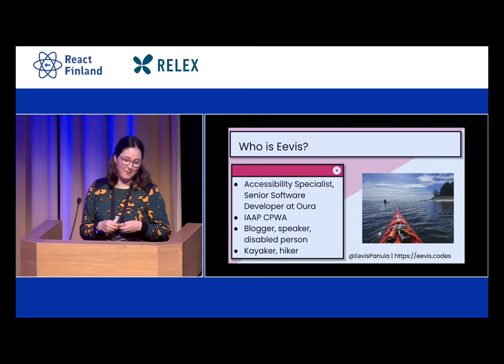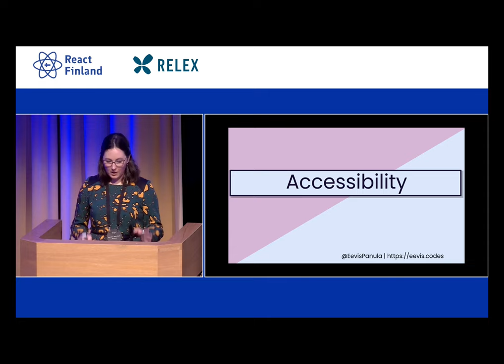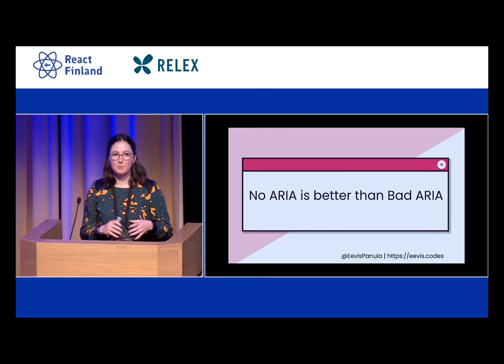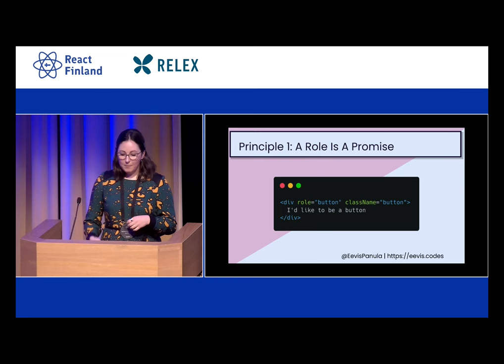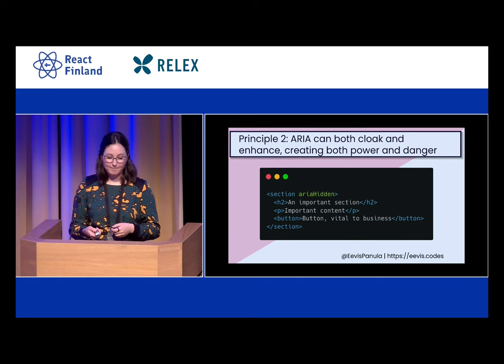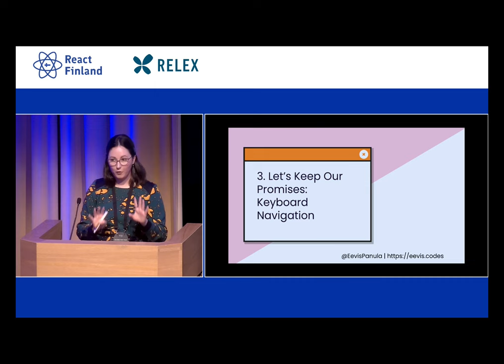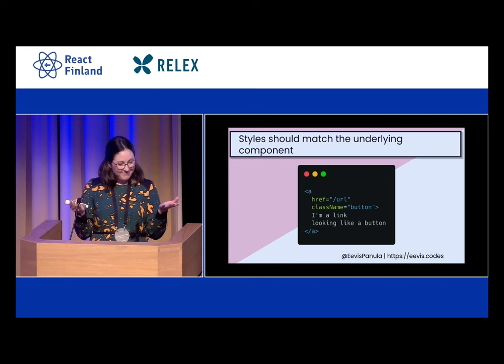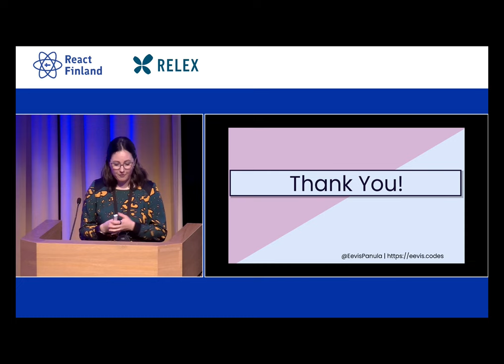Eeva Jonna 'Eevis' Panula - Let’s Keep Our Promises - ARIA, Styles and Keyboard Navigation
Many websites and applications give false promises to users. For example, they promise interaction when there is none. In this talk, I will discuss some of those promises and how to create websites and applications that fulfill the promises given to users. After listening to this talk, you'll walk away knowing more about ARIA and keyboard navigation. You'll also learn how to create more inclusive websites and applications.